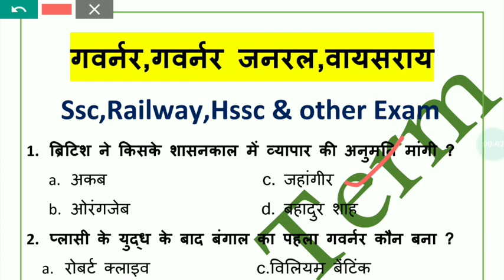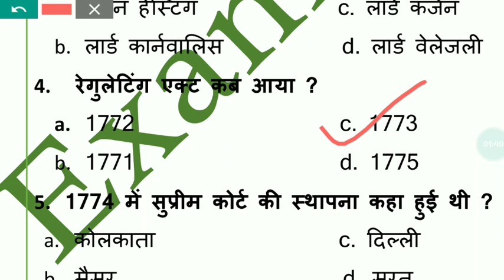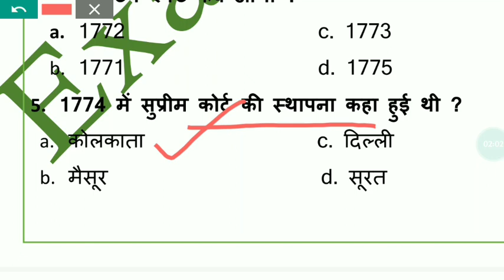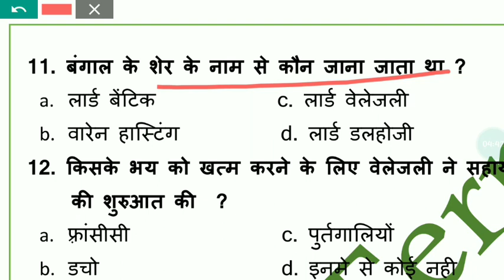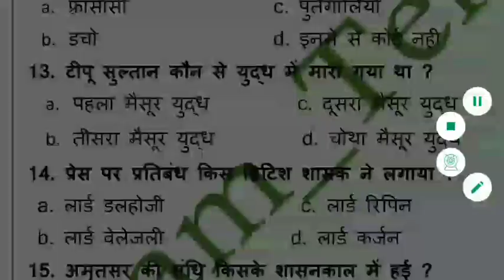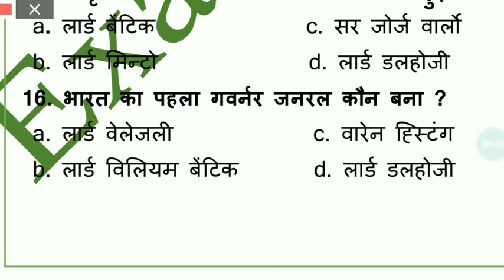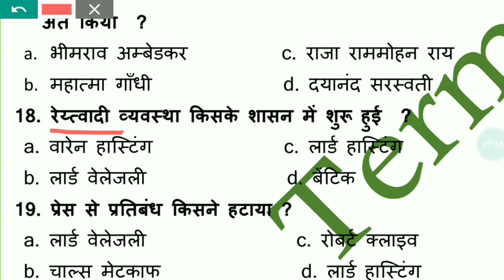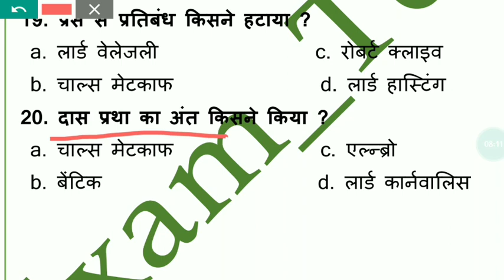भारत के गवर्नर ∣ गवर्नर जनरल ∣ वायसराय ∣ Ssc cgl,chsl ∣ Railway ntpc Gp-D ∣